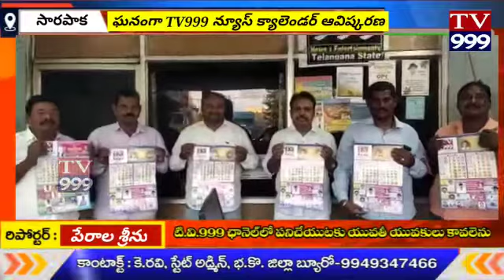బూర్గంపాడు మండలం సారపాక లో బూర్గంపాడు మండలం పీఏసీ సిచైర్మన్ బికస నిశ్రీనివాస రావు టిఆర్ఎస్ మండల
భద్రాద్రి కొత్తగూడెం జిల్లా బూర్గంపాడు మండలం సారపాక లో బూర్గంపాడు మండలం పీఏసీ సిచైర్మన్ బికస నిశ్రీనివాస రావు టిఆర్ఎస్ మండల అధ్యక్షులు గోపిరెడ్డి రమణారెడ్డి ఈరోజు టీవీ9 99 క్యాలెండర్ ఆవిష్కరించిన సందర్భంగా వారు మాట్లాడుతూ టీవీ9 99 ఈ రెండు రాష్ట్రాల ప్రేక్షకులకు టిఆర్ఎస్ పార్టీ తరఫున ధన్యవాదాలు తెలియజేస్తూ ముఖ్యంగా తెలంగాణ రాష్ట్ర ప్రభుత్వం పేదల కొరకుప్రవే పెడుతున్న కల్యాణ లక్ష్మి షాదీ ముబారక్ ఇలాంటి సంక్షేమ పథకాలతో పాటు మిగతా సంక్షేమ పథకాలు పేదలకు అందేలా ప్రచారం అన్ని ఛానల్ కంటే ముందుంటుందనిటీవీ త్రిబుల్ నైన్ యాజమాన్యానికి కి అందులో పనిచేస్తున్న ప్రతి ఒక్కరికి ధన్యవాదాలు తెలియజేస్తూ ఇంకా మరిన్ని కార్యక్రమాలు చేపట్టాలని కోరుతున్నాం  ఈ కార్యక్రమంలో సారపాక పట్టణటిఆర్ఎస్ పార్టీ అధ్యక్షులు కొనకంచి శ్రీనివాసరావు సారపాక పట్టణటిఆర్ఎస్ కార్యదర్శి తిరుపతి ఏ సోబ్ మండల టిఆర్ఎస్ మండలనాయకులు తుపాకుల రవికుమార్ బెజ్జంకి కనకాచారి తదితరులు పాల్గొన్నారు